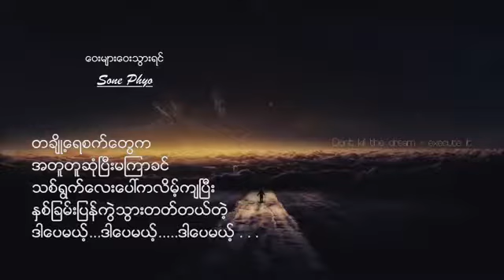Myanmar new song 2018 with lyrics